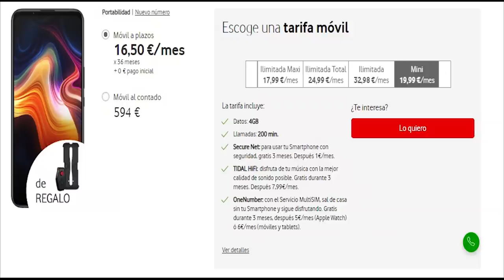¡LAS MUERTES MÁS ÉPICAS POR CARRO EN FREE FIRE! 😱😂 ¡NADIE PUEDE PARAR MI COCHE ASESINO!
Hoy compruebo si en celular se juega mejor que en PC ¿QUE CREES TU?